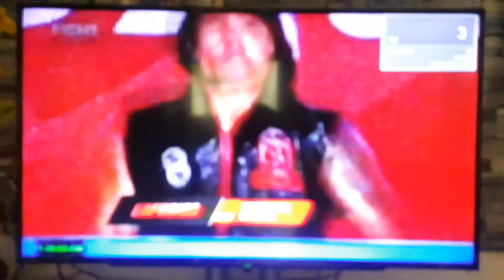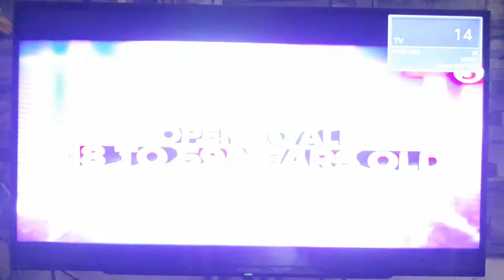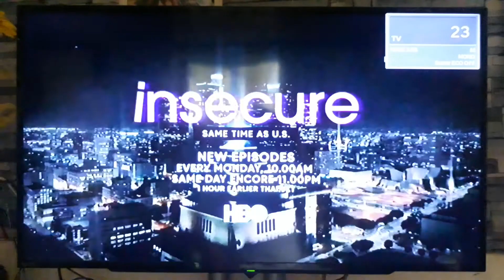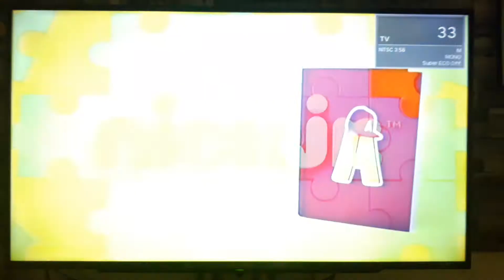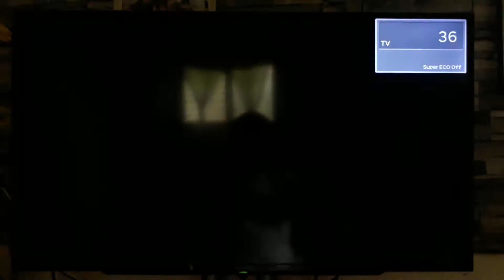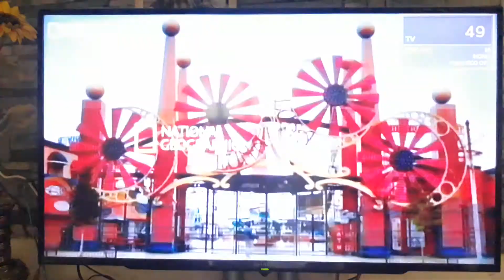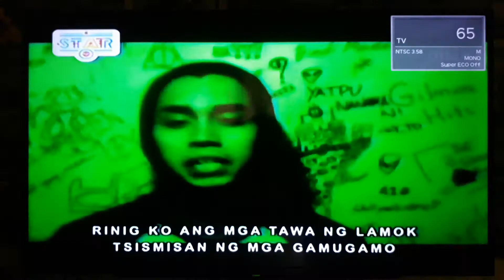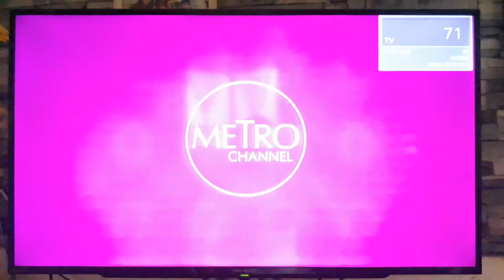FilProducts Tacloban Updated Channel Surfing (10-15-2021)